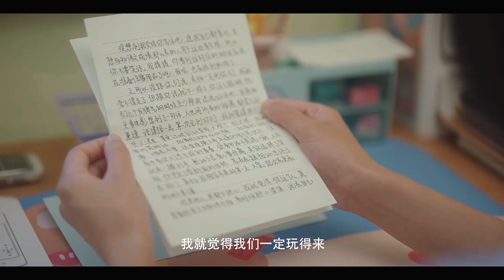““不管我在哪，我们都是彼此最重要的人” ｜当我飞奔向你｜drama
Here will update wonderful short videos of good dramas every day~ If you like it, please support me(✪ω✪) 💕💕